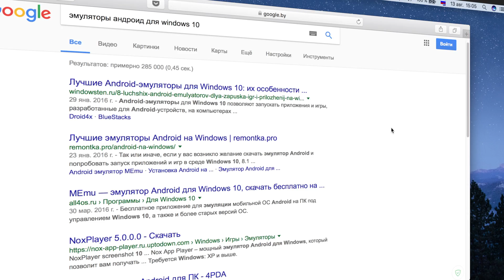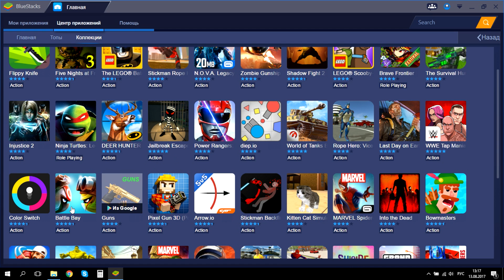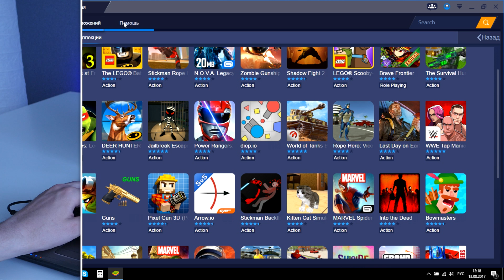Как запустить Android игры и программы на ПК? Обзор BlueStacks 3 для Windows | ProTech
Вы на канале ProTech и сегодня я расскажу вам, как запустить и играть в Android игры и программы на пк благодаря эмулятору BlueStacks 3 вы сможете бесплатно и без труда запустить любую Android игру или программу на компьютер на базе Windows. Программа получила новый движок, переработанный интерфейс, мультиоконность, улучшенную поддержку, центр приложений и многое другое.